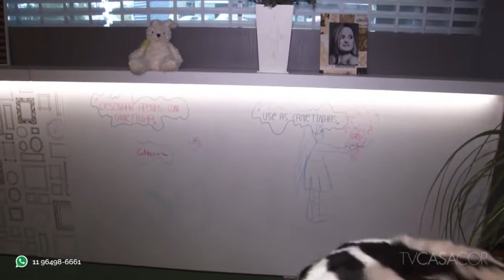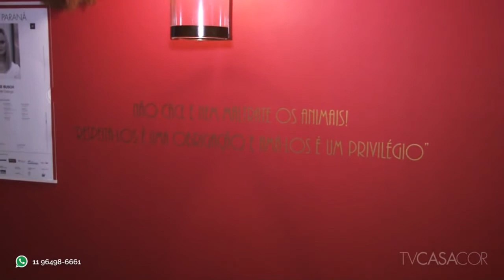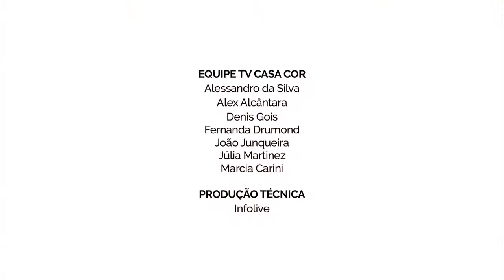Lugar de Criança... um espaço para os pequenos na CASA COR PR 2016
O espaço Lugar de Criança é um ambiente da CASA COR Paraná 2016 projetado especialmente para os pequenos por Viviane Busch. A arquiteta imaginou um dia na selva e utilizou animais de pelúcia em tamanho real para dar o tom. Além disso, uma árvore resgatada no depósito da prefeitura ocupa o centro do espaço, com 170 m². A marcenaria foi o principal recurso utilizado, incluindo os painéis que envelopam quase todas as paredes. O piso intercala placas de carpete e um revestimento emborrachado de material reciclável. A TV CASA COR brincou um pouco no espaço. Curta e compartilhe!